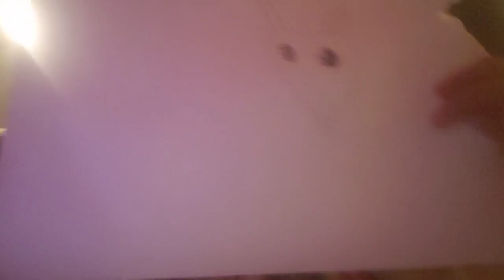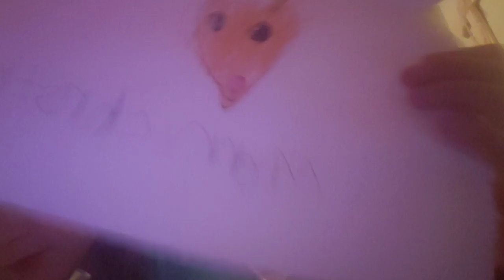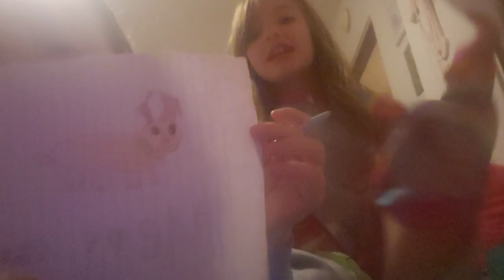Art challenge of Christmas 🎅🎄🎁